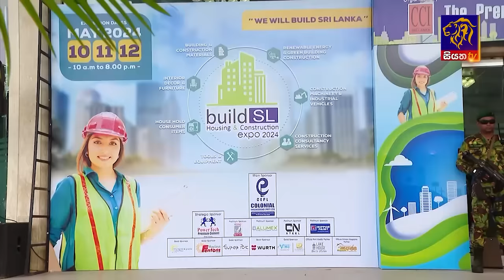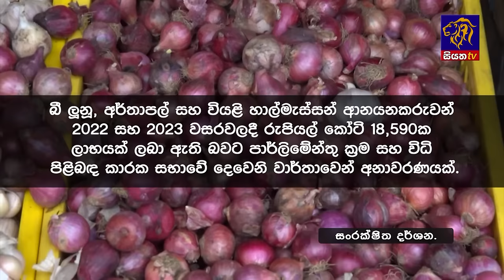Siyatha News | 06.00 AM | 12 - 05 - 2024